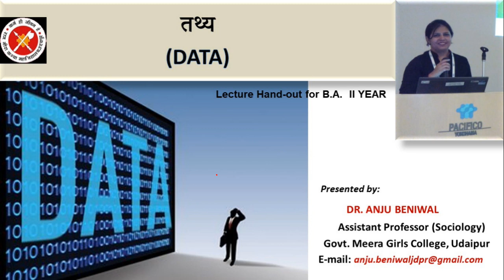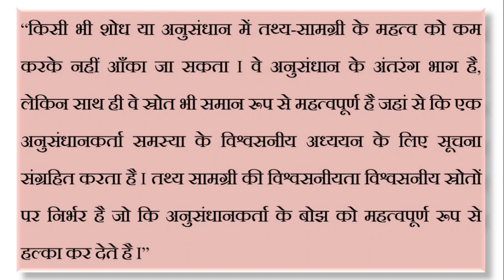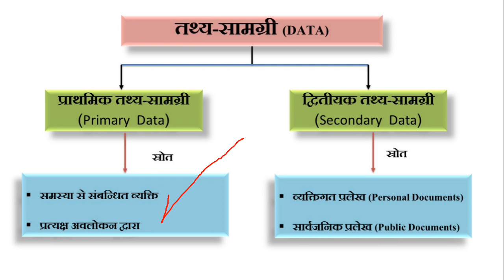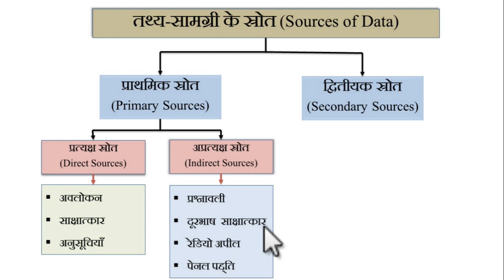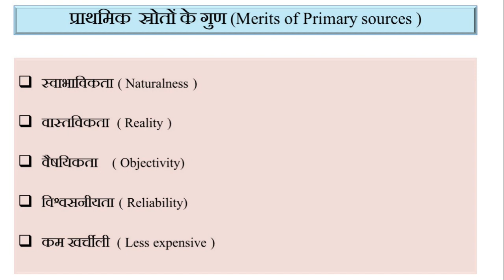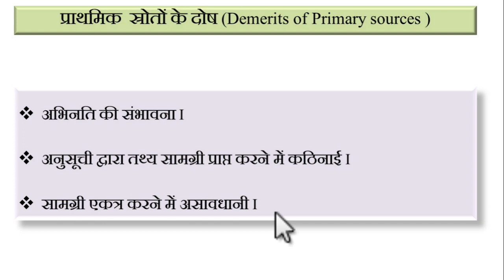PRIMARY DATA II YEAR PAPER I DR ANJU BENIWAL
This video is beneficial for II Year students for Paper-I and will help for competitive exams too. This video is based on Primary Data, Sources of Primary Data, Merits and Demerits of Primary sources of data collection.